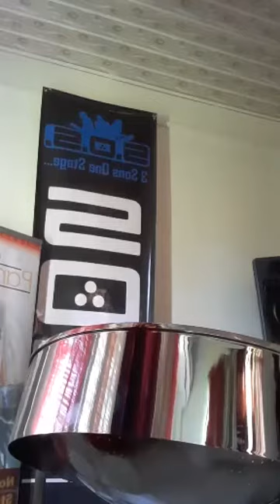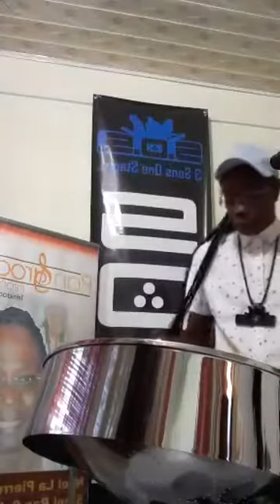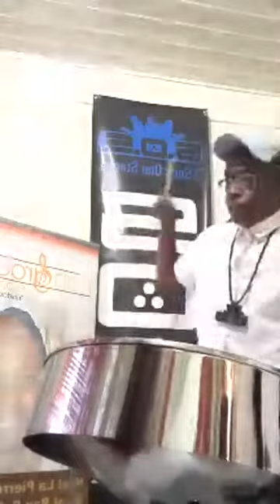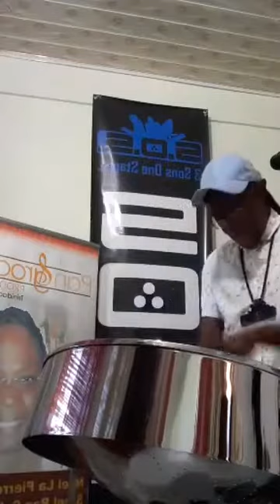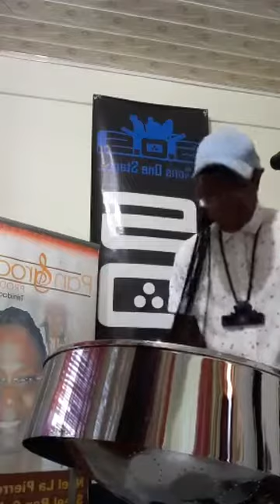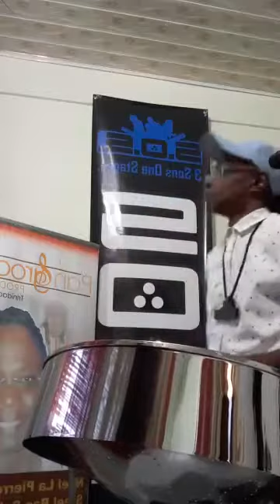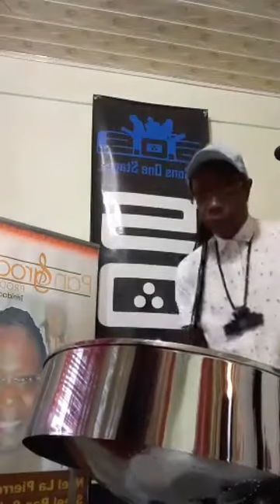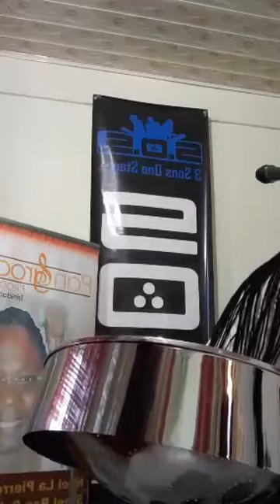NoelLaPierre.com Steel Pan Music, JULY 2020 part 33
Steel Pan Music, JULY 2020 part 33